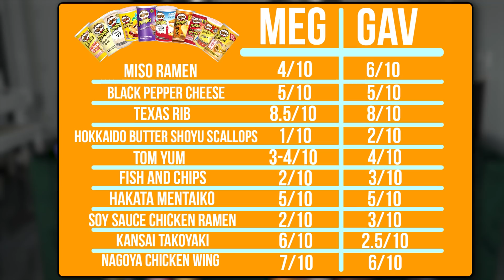Japanese Pringles Taste Test with Gavin Free - Meg Turney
Edit by @Joey_g126 (on Twitter!)

Intro graphics by GetRekt Labs!

Social Media Sites:
Threads: @megturney

♪ Bread (Prod. by Lukrembo)